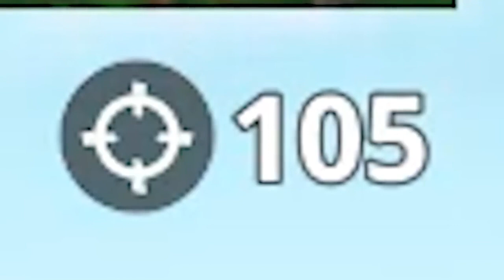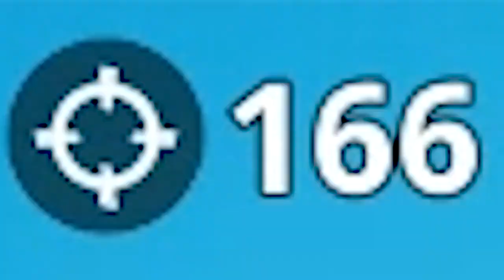LazarBeam! MAX KILLS in PLAYGROUND MODE Fortnite Battle Royale